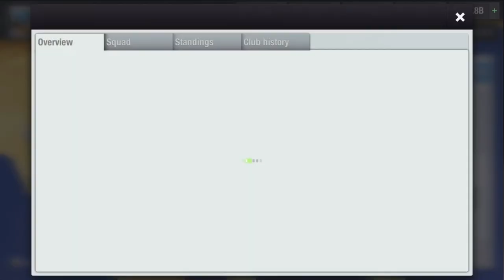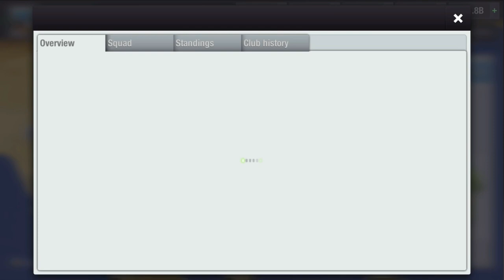Top Eleven - Golden Tour | Easy TRICK for a WIN ^^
• Top Eleven Golden Tour
• Top Eleven Easy Trick For Win
• Top Eleven How To Win
• Top Eleven Challenge
• Top Eleven Event [FULL UNLOCKED]
• Top Eleven Legendary Player
• Top Eleven Jamaica 🇯🇲
• Top Eleven Costa Rica 🇨🇷
• Top Eleven El Salvador 🇸🇻
• Top Eleven Honduras 🇭🇳
• Top Eleven Panama 🇵🇦
• Top Eleven Canada 🇨🇦
• Top Eleven United States 🇺🇸
• Top Eleven Mexico 🇲🇽

• Best Tactics and Formations in Top Eleven

• How To Get Free Tokens in Top Eleven

Musician: @iksonmusic

Musician: @iksonmusic

Musician: @iksonmusic

Musician: @iksonmusic